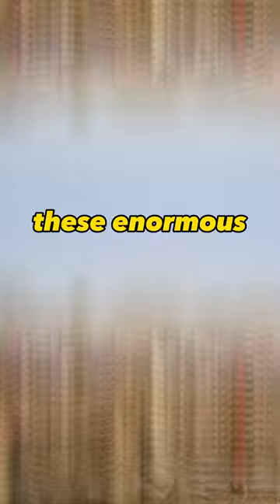Protecting the village in Africa